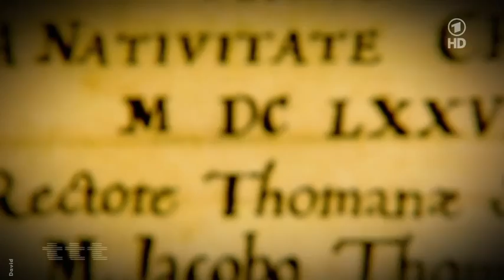Thomanerchor Jubiläum 2012 - Titel, Thesen, Temperamente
Der Thomanerchor Leipzig feiert 2012 sein 800jähriges Bestehen.